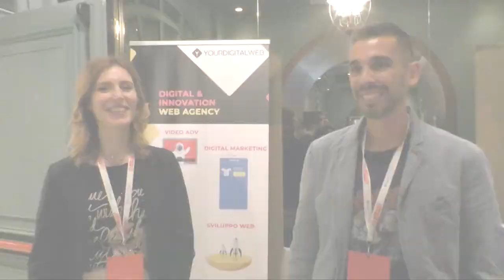Le Fonti all'MB SUMMIT - 19/06/2023